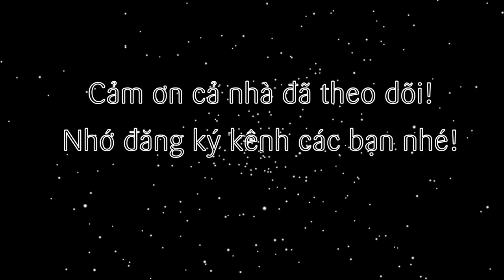Cách làm hoa đu đủ xào tỏi giòn ngon không bị đắng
Lâu lâu trở về ẩm thực đồng quê với món hoa đu đủ xào tỏi thơm ngon nhé cả nhà. Với cách làm cho hoa đu đủ bớt đắng, cả nhà sẽ thưởng thức món hoa đu đủ xào tỏi vừa giòn ngon mà lại cực tốt cho sức khỏe nhé. Hoa đu đủ đực là vị thuốc tốt trong dân gian không thể bỏ qua nhé!

--- Hoa đu đủ có công dụng:
1. Hỗ trợ trị bệnh ung thư ...
2. Hỗ trợ trong tiêu hóa. ...
3. Ngăn chặn cơn đau tim và nguy cơ đột quỵ ...
4. Hỗ trợ chữa các bệnh về đường hô hấp. ...
5. Điều hòa, giảm cholesterol và huyết áp. ...
6. Hỗ trợ điều trị tiểu đường. ...
7. Hỗ trợ giảm cân. ...
8. Ngăn chặn sự phát triển của các gốc tự do.